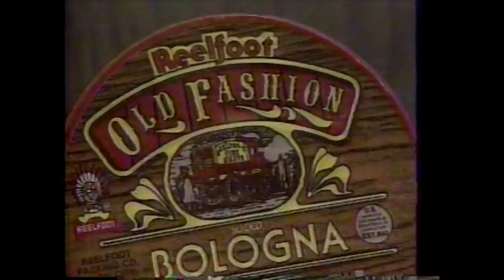Benedictine the Mad Monk - Nashville Horror Host 1989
This is the only known surviving footage of a horror host called Benedictine the Mad Monk. His show aired on Nashville's WZTV, CH17, around 1989. It was a short-lived program that aired on Friday nights. In this episode he's hosting a Hammer Dracula film starring Christopher Lee.

The Mad Monk was played by Nashville radio talk show host Phil Valentine.